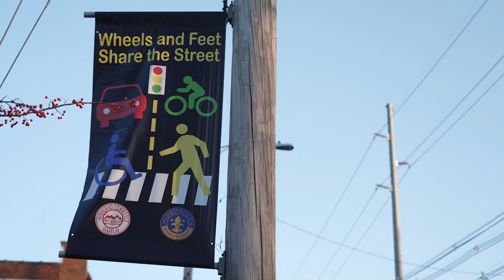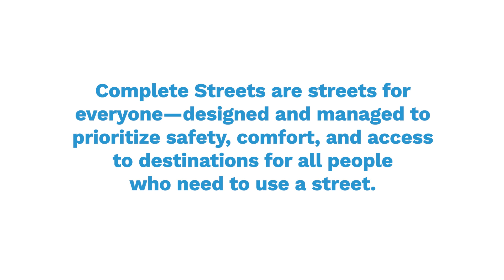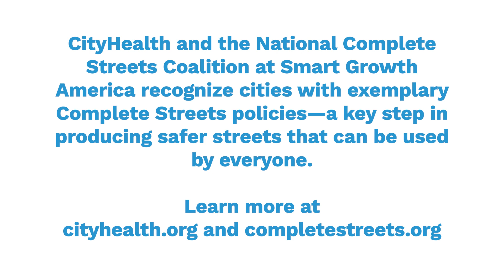"You deserve a street that is safe, enjoyable, and pleasant" - Complete Streets in Louisville, KY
“I think no matter what part of town you live in, you deserve a street that is safe, that is enjoyable, that is pleasant” – Jackie Cobb, Louisville resident and advocate.

Our latest video tells the story of how the city’s relatively new Complete Streets ordinance is providing the guide for city leaders, advocates, and neighbors to build safer streets that can alleviate historic disparities, connect people to vital resources, and create a transportation culture that the community can be proud of. Recent changes have sparked excitement for further changes and provided a taste of what’s possible in more areas of the city.

Complete Streets are streets for everyone—designed and managed to prioritize safety, comfort, and access to destinations for all people who need to use a street.

Produced by the National Complete Streets Coalition at Smart Growth America, with the support and partnership of CityHealth. Look for other stories about Pittsburgh (released 2/9/22) and Tucson (2/22/22) on our channel. Learn more by finding us on the web and Twitter:

Cityhealth.org / @city_health

(Video production by Forever Ready Productions)